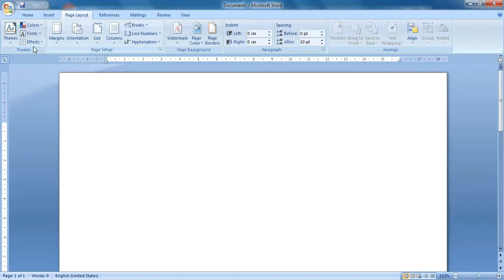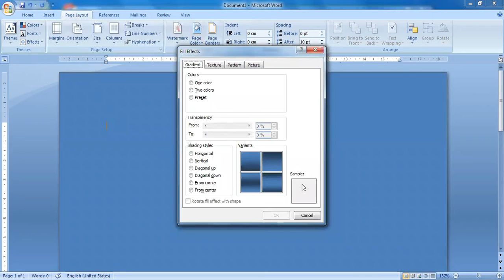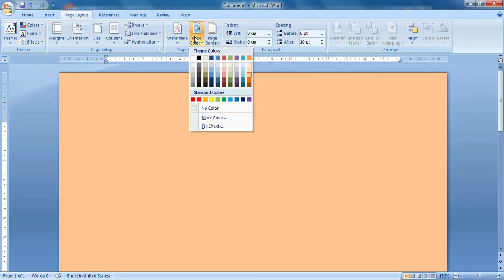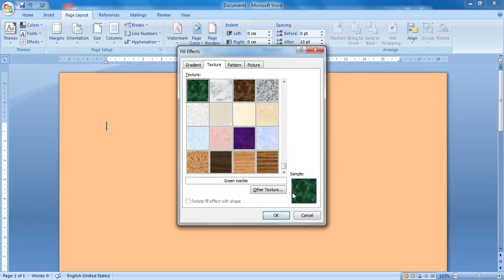Ch 3 how To Change page Color